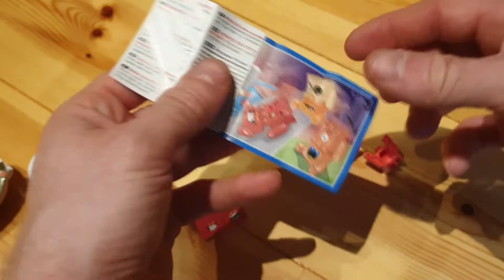Unboxing Kinder Joy